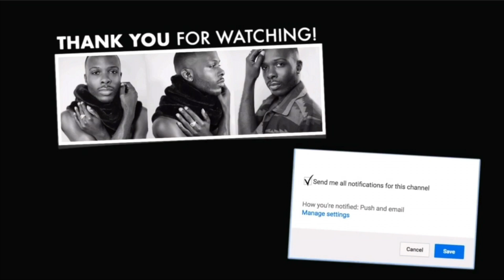He got good D 🤤 | THE BOYFRIEND TAG!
Finally got him to do the boyfriend tag! It came at a cost lol but we finally did it.